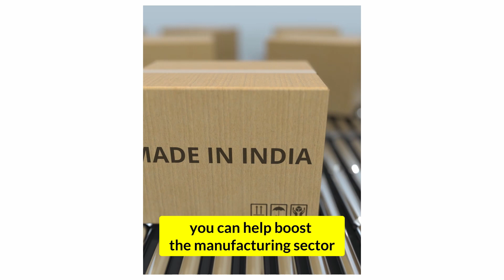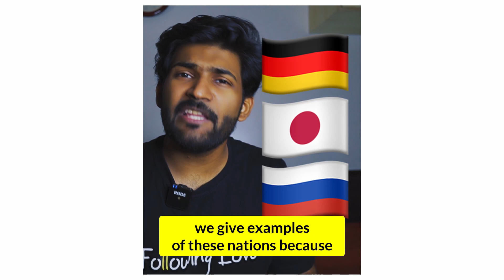How You can save Indian Economy | Be Vocal for Local | Abhi and Niyu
Join the Janta Army to build an AtmanirbharBharat, a self reliant India! Be VocalForLocal to help revive the Indian economy. All you have to do is

1. Buy an Indian product & make a post about it
2. Tag 3 friends to motivate them to do the same
3. Use the hashtags MainBhiFauji and JantaArmy

Let's create a social media chain to save the Indian economy from collapsing.

An initiative by @houseoflaxmipati